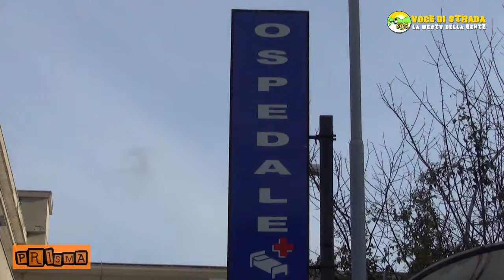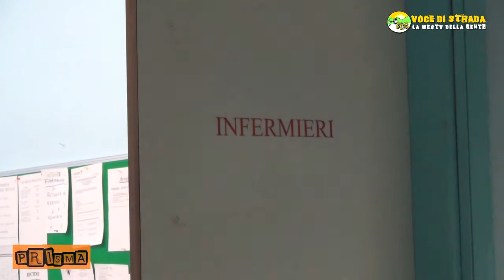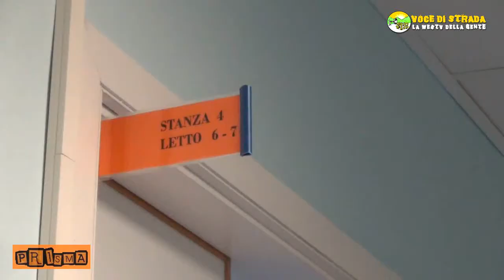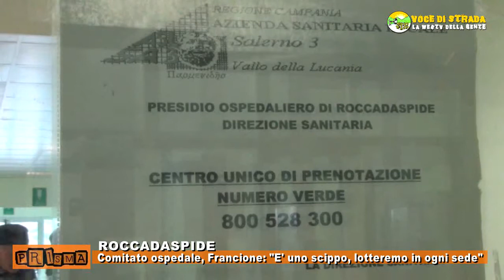Voce di Strada. Comitato ospedale di Roccadaspide:"Lotteremo in tutte le sedi"